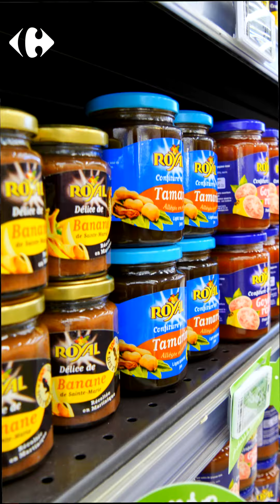Le Marché de Prisca - Épisode 03 avec Carrefour Martinique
Prisca vous emmène faire un tour au rayon des confitures locales. C'est le moment de faire le plein d'idées pour agrémenter vos desserts et vos plats.

"Pour votre santé, mangez au moins cinq fruits et légumes par jour"